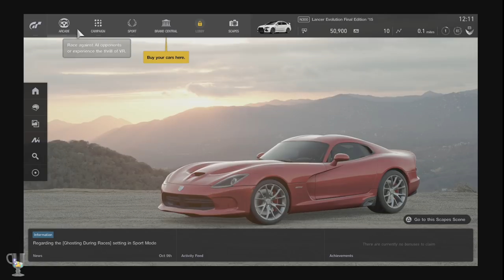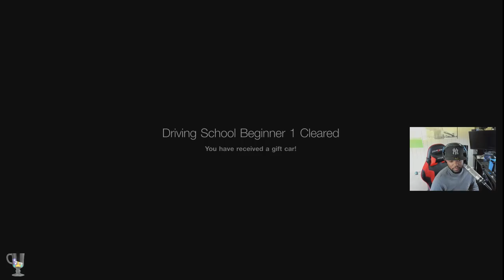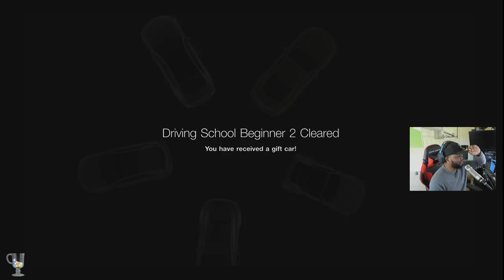GRAN TURISMO SPORT (SILVER)PS4